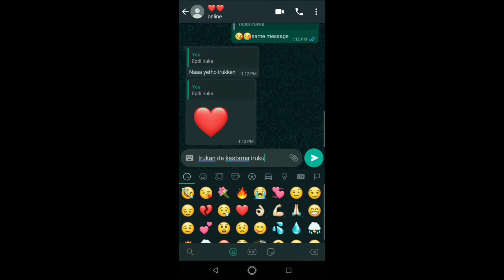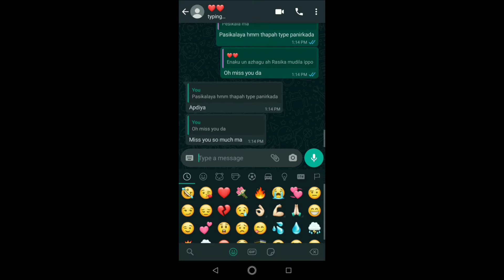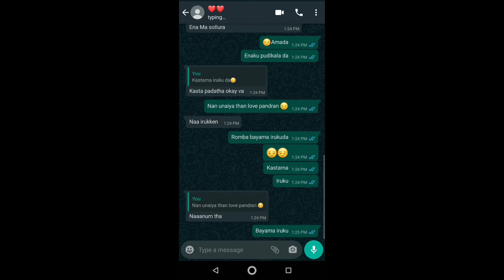Type's of Love | createwithme | webseries | Tamil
Direction
  Nirmal
   Cast
Muralikarthik

True love These types of love only positive view and both of them missing, trusting each other, deep in love and not true love is a negative and gives atlast a positive and true love.

Our Instagram medium
Cashewnutsofficials